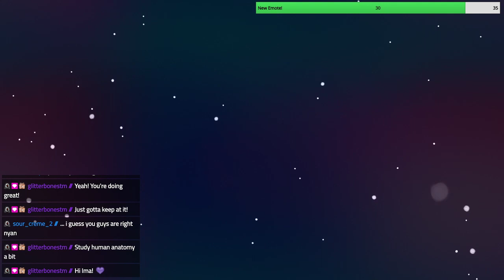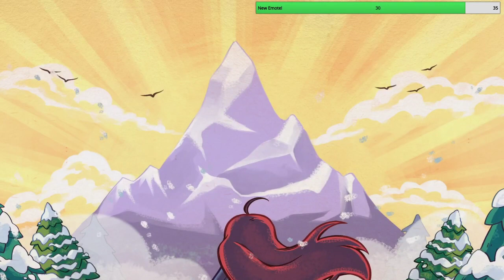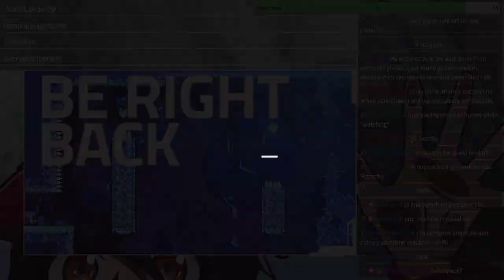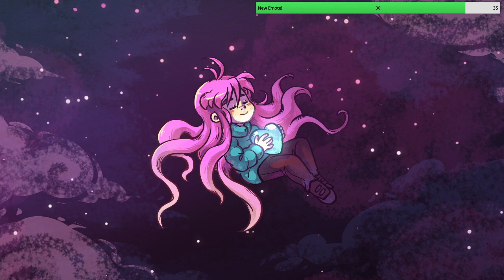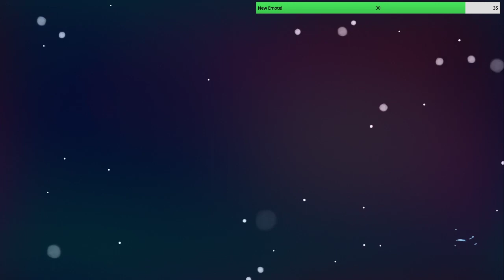Celeste! [VoD: 2020/09/04]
Celeste! My Blind Playthrough!

Celeste is a brilliantly-designed pixel art platform with tight controls, and a beautiful story; included in this playthrough is the base game of Celeste, as well as all of the B-Sides, C-Sides, and DLC!